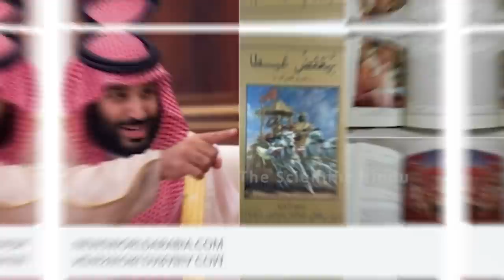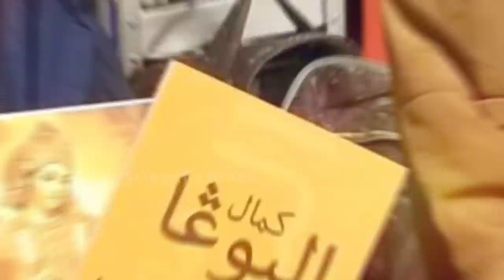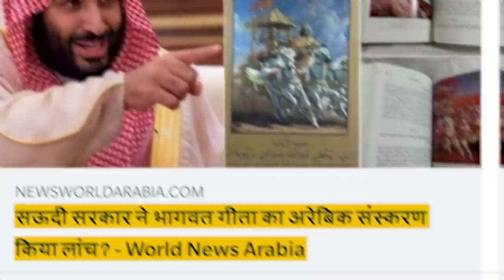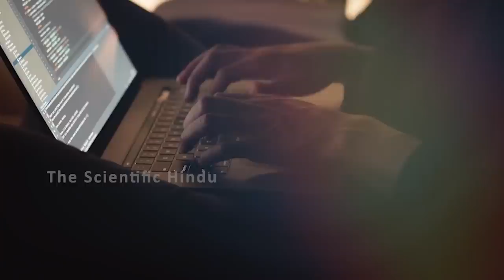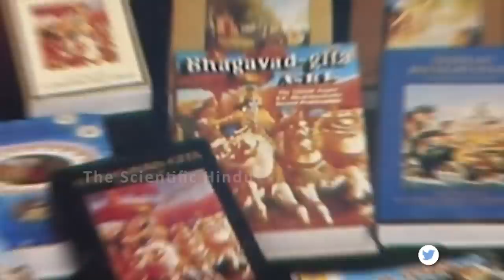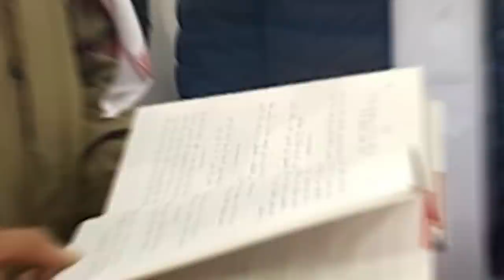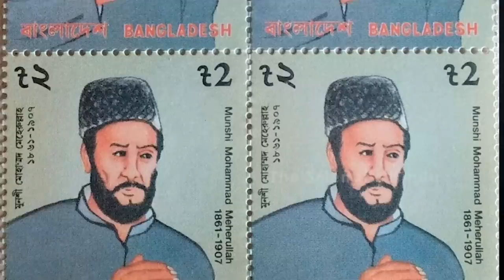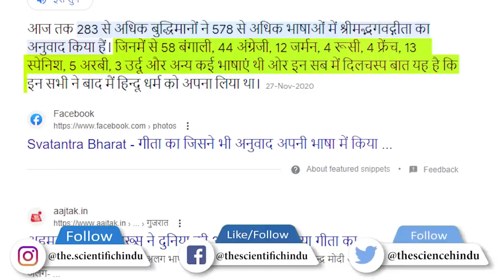करोड़ो अरबी मुस्लिम पढ़ रहे भगवत गीता ,पूरे सऊदी अरब में बिकी 15 करोड़ भगवत गीता